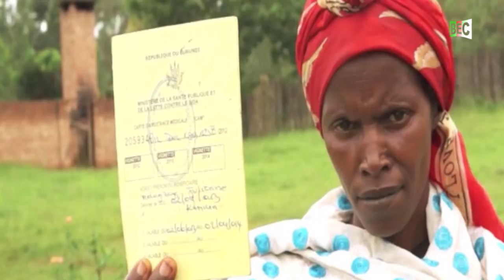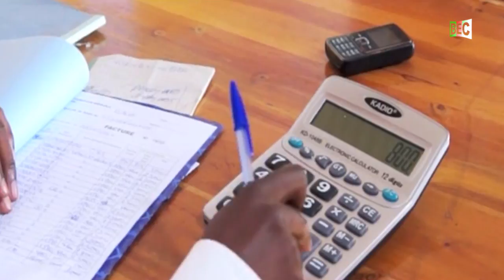BURUNDI DOCUMENTAIRE ASSURANCE MALADIE AU BURUNDI ENTRE REVE ET REALITE